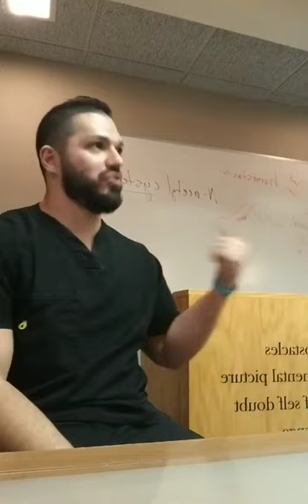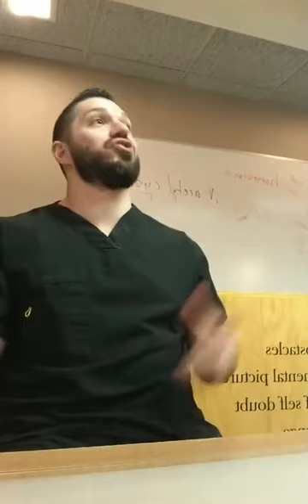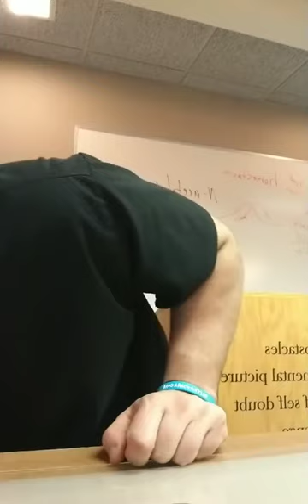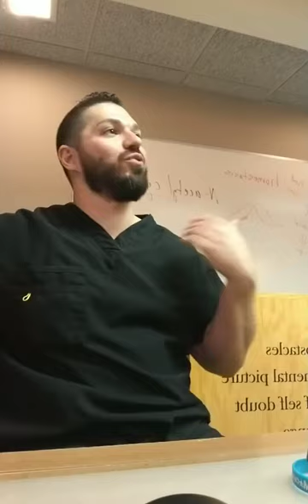Professor Beau Hightower Elbow Biomechanics lecture at SUNM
Healthcare lecture by famed Chiro Dr Beau Hightower